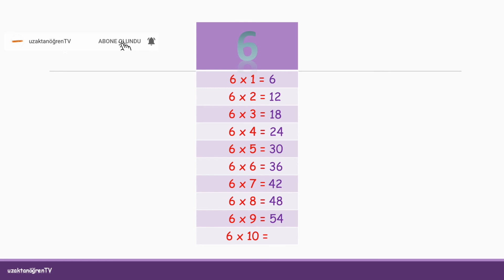Çarpım Tablosu 6'lar